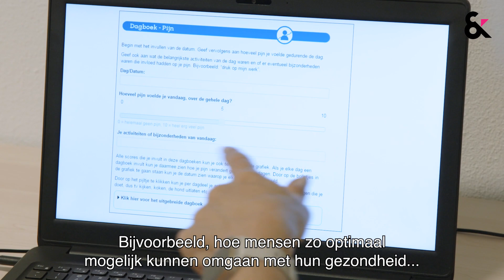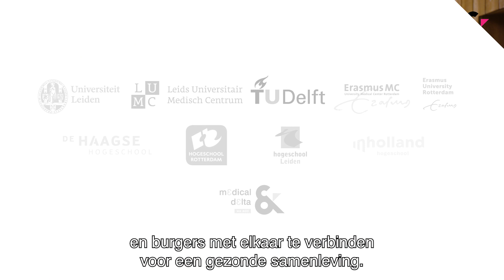Introductie Medical Delta Hoogleraar Andrea Evers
Prof. dr. Andrea Evers vertelt over haar onderzoek in het programma 'Medical Delta eHealth & selfmanagement for a healthy society'. Deze video is gemaakt voor de Medical Delta Conference op 2 november 2021, toen Andrea Evers werd geïnaugureerd als Medical Delta Hoogleraar.